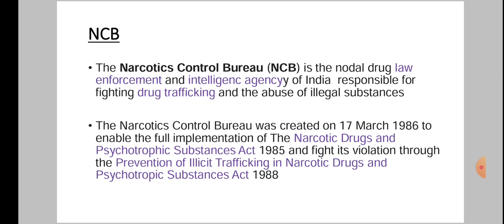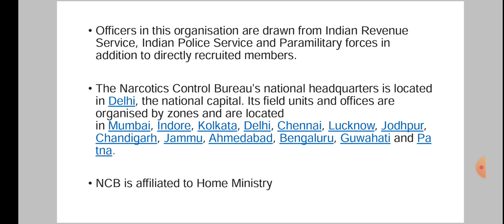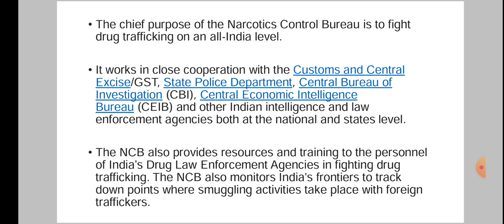Narcotics Control Bureau in Hindi